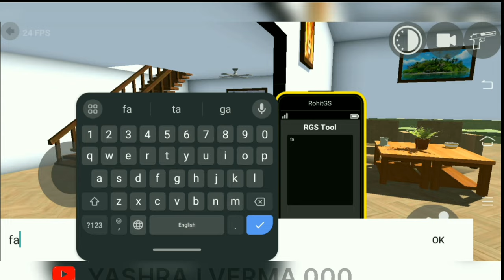Indian bike driving 3D game 🎯‼️